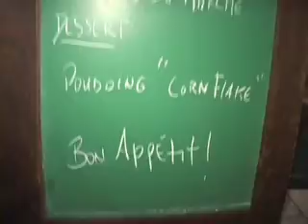Montreal.TV | Restaurant Vallier